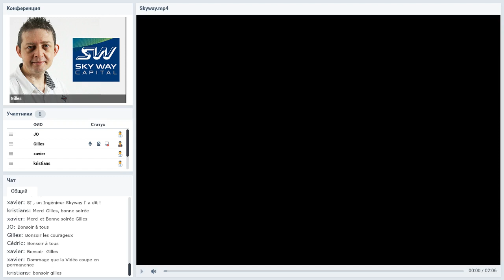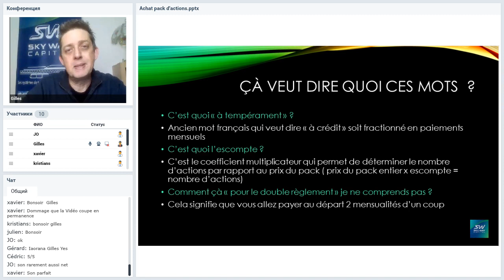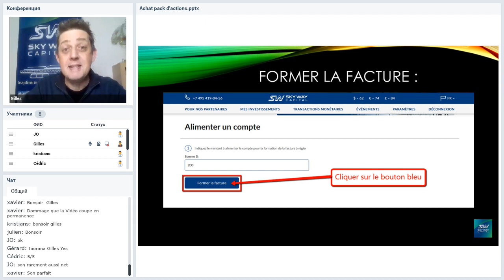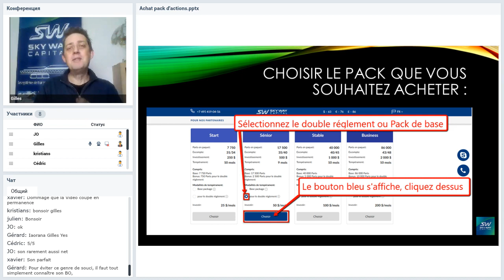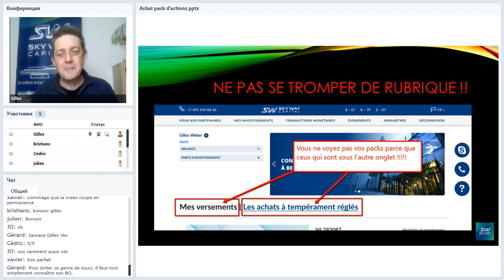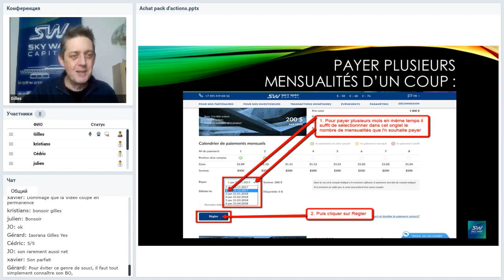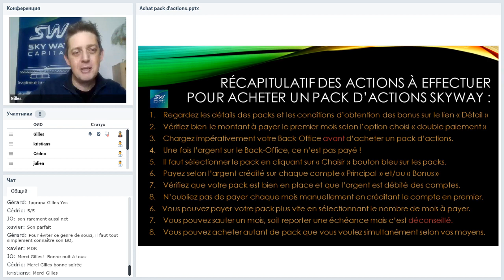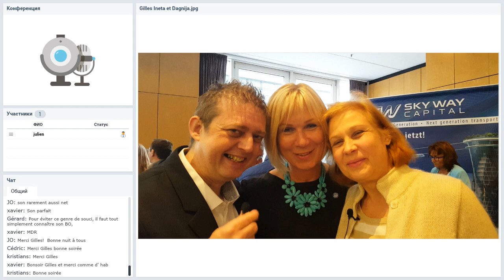Вебинар от 06.02.2019. La solution innovante avec des aspects économique.